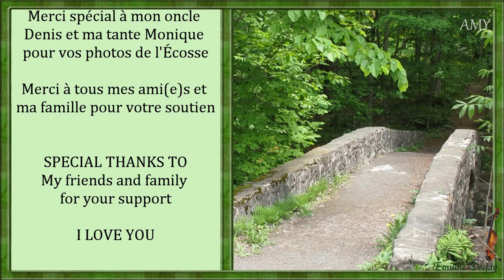Scotland the Brave - Fiddle / Violin - Celtic Music | Emiline Deejay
Performed by Emiline Deejay
Fiddle and music arrangements by Emiline Deejay

Emiline Deejay is Canadian fiddler and a trance Disk Jockey (DJ). She performs Electronic Celtic Music (Electro Celtic). Scotland the Brave is a Scottish patriotic song, one of several often considered an unofficial Scottish national anthem.

Shot at the following locations in Scotland:
Dundee
Edimbourg
Glasgow
Neist Point Lighthouse

Shot at the following locations in Canada:
Cabot Beach, Prince Edward Island
Parc du Mont St-Bruno, Québec